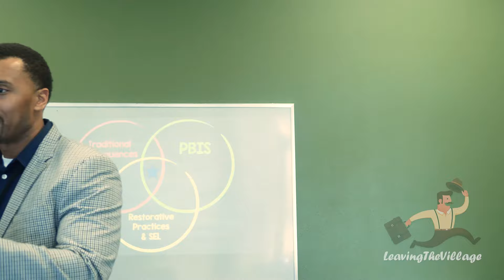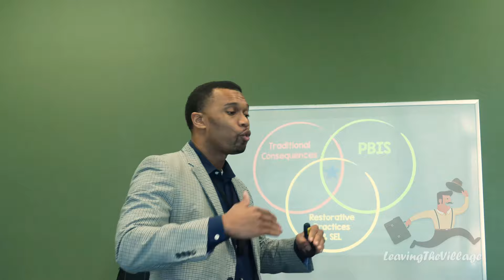Restorative Practices: There’s No Perfect Solution To Fix Challenging Behavior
No matter what, there's no perfect solution to fix the challenging behavior in our schools today.

Kelvin Oliver is an Educational Consultant specializing in teaching the whole child through Restorative Practices and Social/Emotional Learning.

FOR TRAINING OR UPCOMING WORKSHOPS